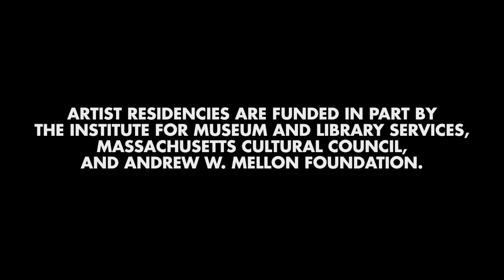Kidspace Residencies: Nick Veasey, Marilene Oliver, & Lawrence Goldhuber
Nick Veasey and Marilene Oliver, the two artists whose work is featured in KIDSPACE’s It’s Only Human exhibition, speak about their residencies at MASS MoCA.

In his residency, Nick Veasey joined local fourth graders on a trip to the Albany International Airport to learn more about x-ray technology and worked with them on creating prints from film negatives they shot on their field trip.

During her residency, Marilene Oliver came together with choreographer Lawrence Goldhuber to put on a performance of their collaboration Body-Ody-Ody after planning for 6 months via Skype. One of the major components to Body-Ody-Ody, a massive human head, was created with the help of local school students.